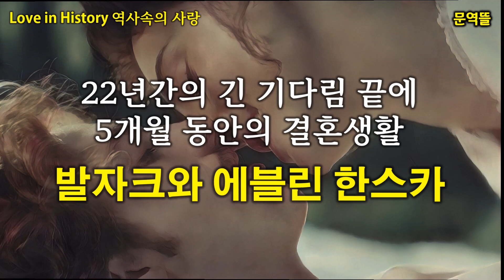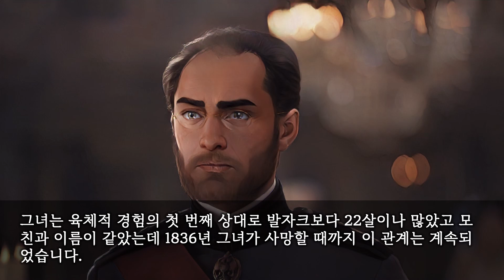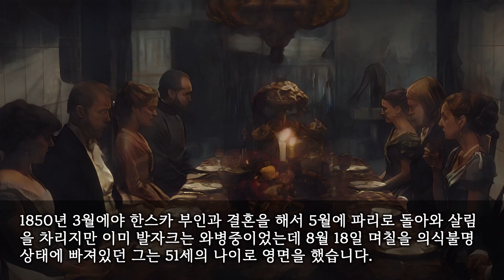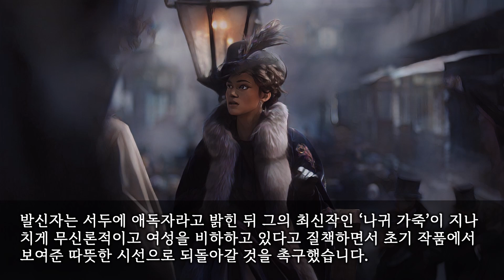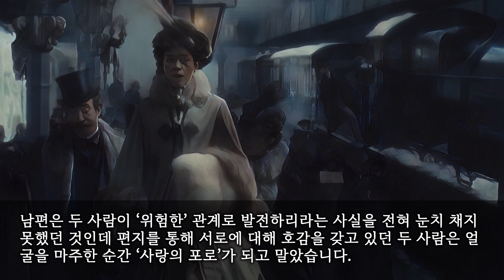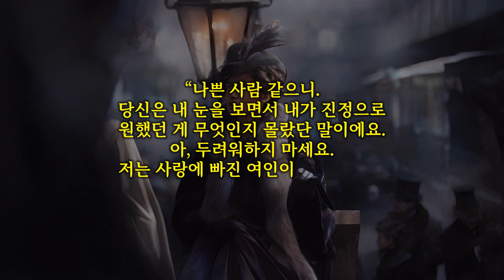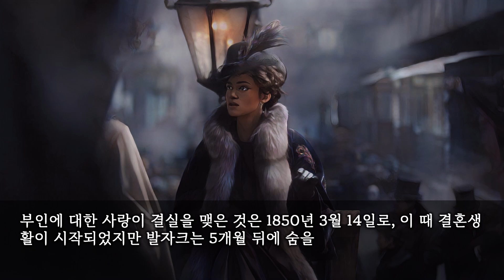[세계사속의 사랑] 22년간의 긴 기다림 끝에 이루어진 5개월 동안의 결혼생활, 발자크와 에블린 한스카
오늘 역사속의 사랑은 22년간의 긴 기다림 끝에 이루어진 5개월 동안의 결혼생활, 발자크와 에블린 한스카입니다.

오노레 드 발자크(Honoré de Balzac)

발자크는 프랑스의 소설가, 비평가, 기자, 그리고 인쇄업자로 프랑스 혁명 이후 프랑스인들의 삶을 다룬 『인간희극』이란 작품을 쓴 것으로 유명합니다.
무려 약 90여편에 달하는 소설들을 하나의 시리즈 형태로 묶어놓은 것으로 이 작품을 통해 그는 유럽 사실주의 문학의 창시자이자 인간 재등장 기법을 처음 사용해 유니버스를 확립한 것으로 평가받습니다.
발자크는 많은 예술인들과 지성인들에게 지대한 영향을 끼쳤는데, 그의 영향을 받은 인물로는 플로베르, 보들레르, 에밀 졸라, 프루스트, 찰스 디킨스, 헨리 제임스와 같은 작가들을 듭니다.
또한 세잔, 마티스, 피카소와 같은 화가들, 그리고 트뤼포, 자크 리베트와 같은 영화 감독들도 있으며 위고, 프로이트, 마르크스, 엥겔스 등이 존경하고 사랑하는 작가이기도 합니다.
1799년 5월 20일 프랑스 제1공화국의 투르 지방에서 출생했는데 아버지는 나폴레옹 제정 시대의 투르 주둔군 병참 담당 군속이었고, 어머니는 파리 상인의 딸이었습니다.

부모의 나이차는 32살이나 되었고, 이들간에는 애정이 없었는데 어릴 적에는 어머니가 이부동생 앙리를 편애해 크게 상처를 받았다고 하며 유모에 의해 양육되었습니다.
1807년에 방돔의 기숙학교에 입학해 6년간 수학하였는데 교육 방식이 엄격했으며 아버지는 가난한 사람이 아니었지만 스파르타식으로 교육한다고 재정지원을 안해줘 곤란에 처했답니다.
결국, 학교나 학우들에 적응하지 못했고, 걸핏하면 처벌을 받고 징벌방에 갇혀 독서로 시간을 보냈으며 건강이 나빠져 집으로 돌아온 뒤 1년간 요양했습니다.
1816년에 소르본 법과대학에 입학해 1819년에 졸업하는데 부모는 공증인이 되기를 바랬지만 작가가 되기로 결심하고 작가의 재능을 증명하려고 파리의 비루한 쪽방에서 작품 저술에 몰두합니다.
그러다가 올리버 크롬웰의 생애에 대한 희곡 『크롬웰』을 저술하였는데 반응은 굉장히 나빴고 한 대학 교수는 발자크의 어머니에게 문학계에 발을 들이는 것은 막아야 한다고 충고했답니다.